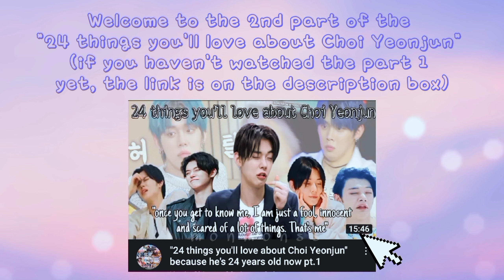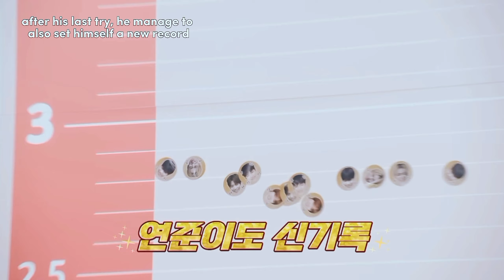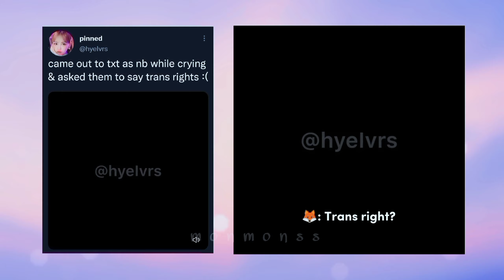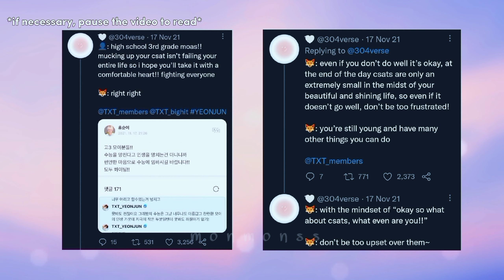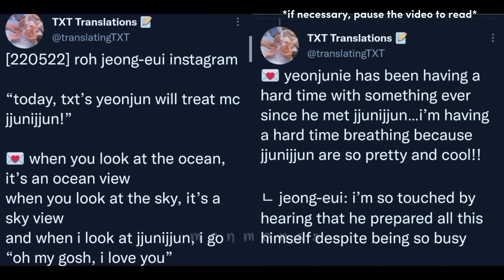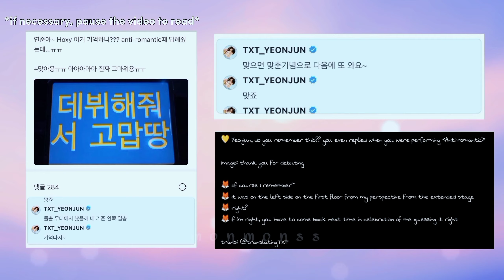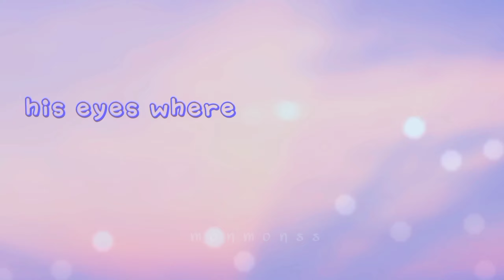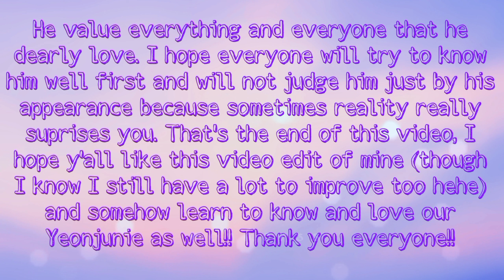"24 things you'll love about Choi Yeonjun" because he's 24 years old now pt.2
Hello everyone!!!

This video contains of some things that that you'll love about Yeonjun but I just made it 24 things just because our healingie is now 24 years old!!!

Voting for TXT

✅ TMA Choice Award Singer
- Free 🎟️ | G-POINT | Roulette | ⏰ Event
- 12AM KST reset

✅ TMA Idolplus Popularity Award
- Vote with all FB/Google accs!

✅ Idol Champ
- Blue💙 Yeonjun voting